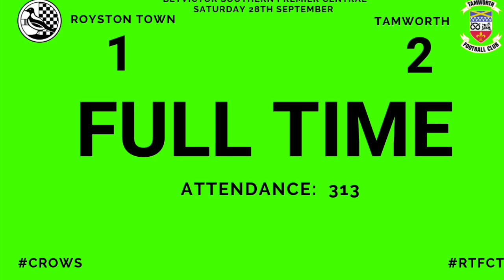Royston Town vs Tamworth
BetVictor Southern League Premier Division Central